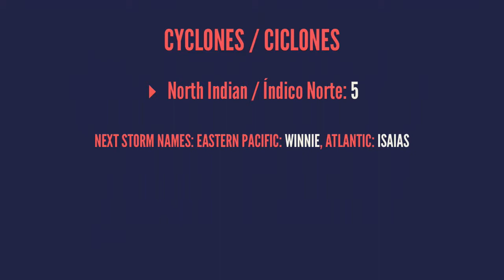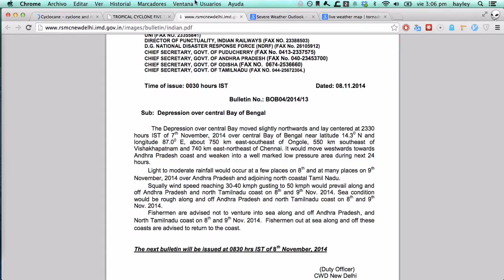español - 7 de noviembre - Tormenta Tropical 5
# soy "jeli"

## 7 de noviembre / November 7

## cyclones / ciclones

* North Indian / Índico Norte: *5*

Next storm names: Eastern Pacific: *Winnie*, Atlantic: *Isaias*

## México

## US / EE.UU.

## Canada / Canadá

# cyclocane
.com

.com

# today/hoy

# tornado

# wind/viento

# hail/granizo

# tomorrow/mañana